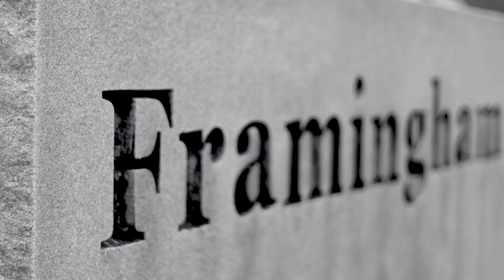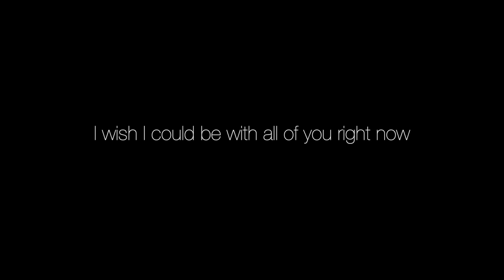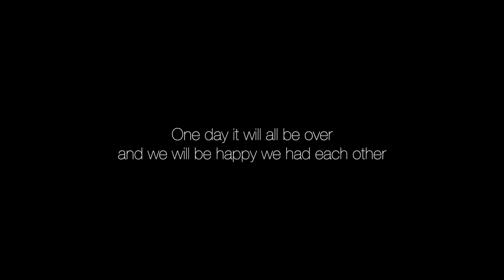What We Had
To all of my friends, I love you.
-Beckman
Lucas Tuttle Andrew Nagle Angelo Moutafis Sadie Whalen Mariana Trancoso Rose Longo Kaitlyn Schraffa Sereen Jarrar Maddy Wissler Brooke Hirsch Andrea Muszka Collin Whitney Gabe Adler Jared Shimelman Brett Williams PJ Farese Sean Clark Hunter Balducci Tommy Duane Hannah Hoffman Andrew Steinberg Alexis Quan Zach Mauricio Ben Mills Zara Sheikh Thomas Casale Ashley Varriale Julia Rivera Sanjay Nadkarni Dunnavin Shea Dimitri Dansaert Ava Gordon Katie Knox Tristan Elkins Leland Bastow Sam Westervelt Ryan Chase Abi Dones Joe Ferrante Zack LaBollita Thomas Chase Liam Bowman Darianna Lascano Sarah Olson Nikkita Laidlaw Anna Miele-DeFelice Jojo Garcia Bee Nelson Nicole Cardenas Rose Bailey Nick Coelho Andrew Allekian Makala St. Cyr